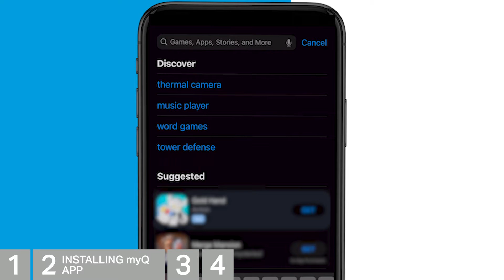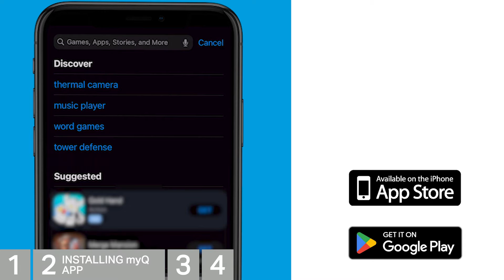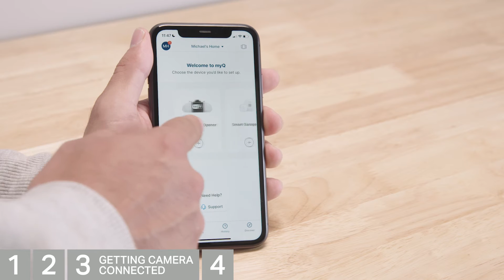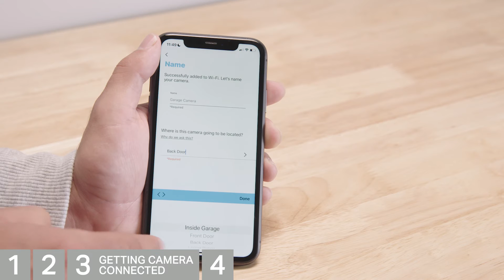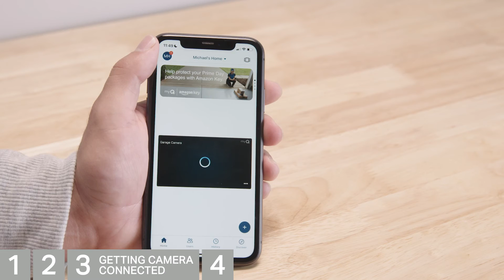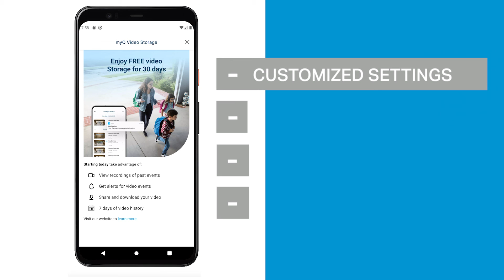How to Install and Set Up the myQ Smart Garage Camera | Support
This video demonstrates how to set up your myQ Smart Garage Camera so you can view your garage from anywhere in the world using the myQ App. This installation overview will walk through things to check before getting started, installing the myQ App, getting the camera connected, and mounting the camera.

This video is intended for demonstration purposes only. Please consult the manual for complete instructions and safety information.